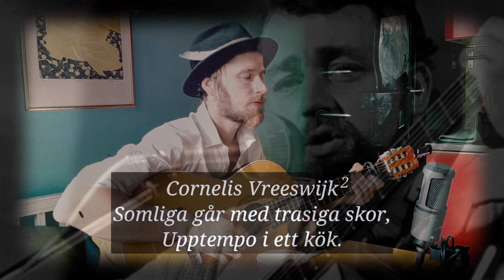Somliga går med trasiga skor [Som du aldrig hört den förut! UPPTEMPO]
Cornelis Vreeswijk - Somliga går med trasiga skor TOLKAD av Trubadur Ehn som ni aldrig hört den förut! En av Cornelis Vreeswijk's kanske mest uppmärksammade visa framförd i ett kök. Trubadur Ehn är en nutida Trubadur med egenskrivna svenska visor och ballader men har även en kärlek för att tolka visor av tex. Cornelis Vreeswijk, Fred Åkerström, Carl Michael Bellman, Olle Adolphson, Dan Andersson, Allan Edwall, Ola Magnell, Kjell Höglund, Robert Broberg, Evert Taube, Mikael Wiehe, Björn Afzelius m.m. Genre: svenska visor och ballader, folkmusik, proggmusik, akustisk musik, trubadur.

troubadour
trubadur
tonen
трубадур
Шведские песни
trubaduuri
Ruotsalaisia ​​kappaleita
svenske sanger
svenske sange
svensk folkemusikk
Svensk folkemusik